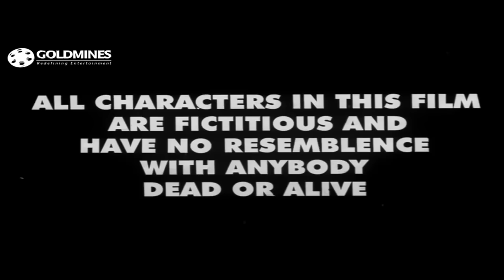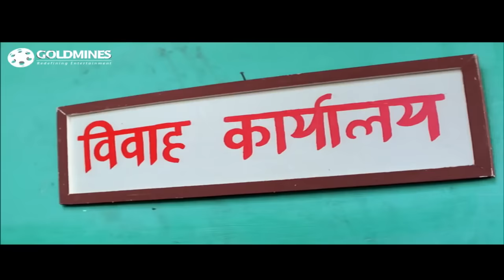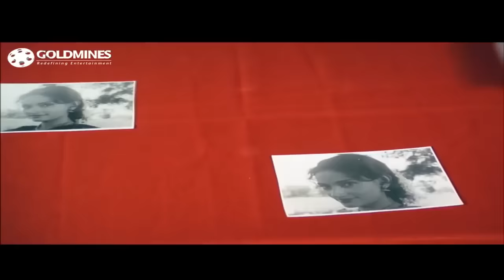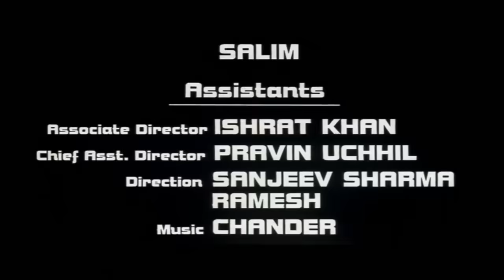Meri Pyaari Bahania Banegi Dulhania (2001) Full Hindi Movie | Mithun Chakraborty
Keshav A Porter by profession lives with his Sister Mehandi who he loves more. than his life, and a drunkered father Rasiklal in a small village. the only motto in keshav's life is to get Mahandi and settle her happyly. At the same time there is Lajo also a porter madly that if her mather that if her brother Birjoo marries Mehandi, Keshav in return will get married to Lajo. But destiny has some other thing in store for everybody. When Birjoo comes back from dobh refuses to marry mehandi because she is dumb.

Movie:- Meri Pyaari Bahania Banegi Dulhania (2001)
Starcast:- Mithun Chakraborty, Rajeshwari Sachdev, Vishwajeet Pradhan
Directed by:- Jayant Gilatar